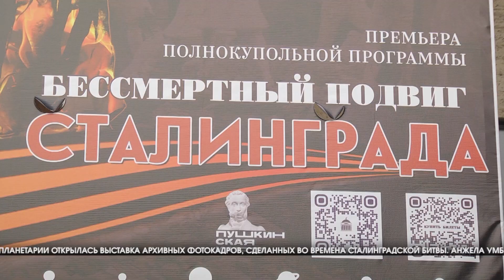Волгоградцев приглашают на показ полнокупольного фильма «Бессмертный подвиг Сталинграда»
Волгоград продолжает готовится к празднованию 80-летия Победы в Сталинградской битве. Частью обширной программы станет и первый военный иммерсивный фильм «Бессмертный подвиг Сталинграда», который можно будет увидеть в Волгоградском планетарии.